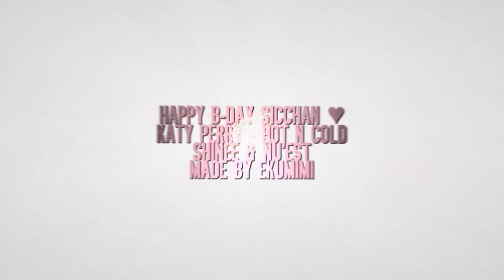HAPPY B-DAY SICCHAN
→ HD FOR SEXY BOYS ←

HAPPY B-DAY MY LITTLE GAY.
I HOPE YOU ENJOY YOUR BIRTHDAY~~ EAT LOTS OF CAKE~~
'CAUSE JONGHYUN AND REN ARE HOT~~!
and ending is fail sorry forgive me QAQ